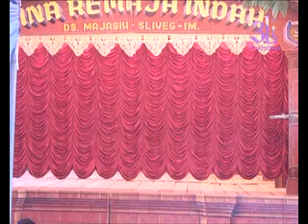Sandiwara Bina Remaja Indah 20-10-2013 #05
Pagelaran Sandiwara Bina Remaja Indah
dari Desa Majasih Kec. Sliyeg Kab. Indramayu

Dalam Lakon "Peristiwa Jum'at Keramat"
Episode "Dendam Arya Penangsang"

Dokumentasi hajatan Bpk. Raspah (Pacet) - Ibu Kumirah
Dalam rangka Khitanan Harry Wijaya dan Ade Adnan
Bertempat di Dsn Krajan 2 Desa Cigugur Kaler Kec. Pusakajaya Kab. Subang

Diabadikan oleh :
3Li Video Production
Krajan 1 Desa Cigugur Pusakajaya - Subang
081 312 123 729